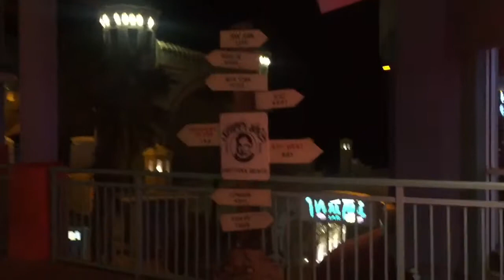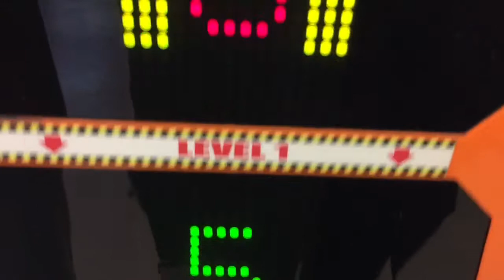Cold Night on the "WoardBalk" aka BoardWalk